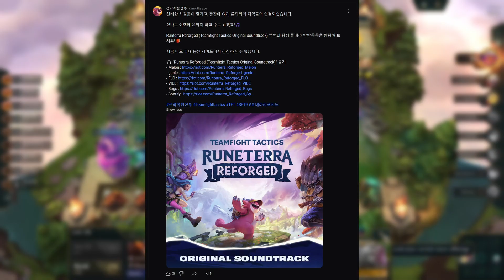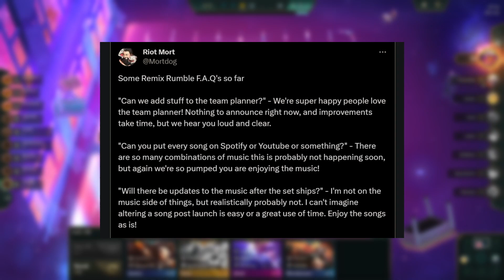Set 10's BEST Mechanic is being Overlooked...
This is the best mechanic Riot have EVER put in TFT...

Chapters:

00:00 Commencer
01:04 Majestic Music
02:12 Content Creation
03:21 Potential Problems
04:56 Fin.